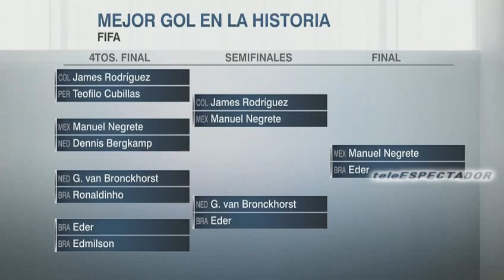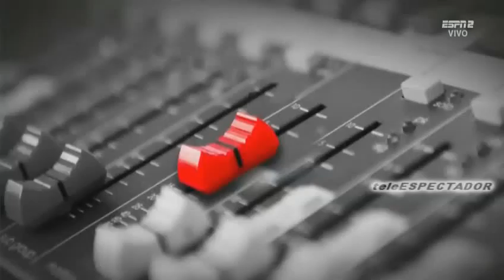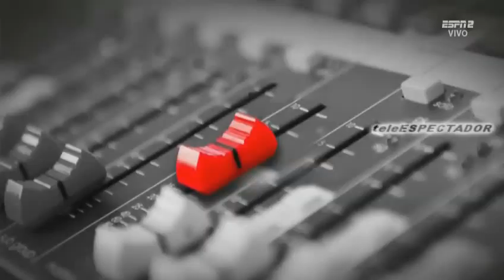ESPNRF - Abril 09, 2018 (1/2)